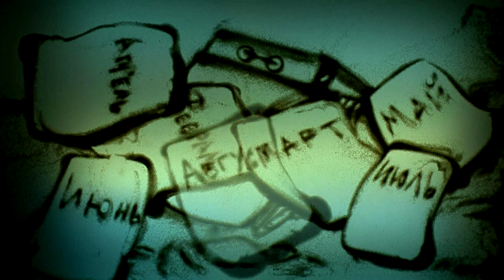FoN и Mimi - Конец сезона (рисовал ВладЕмир ДергАч)